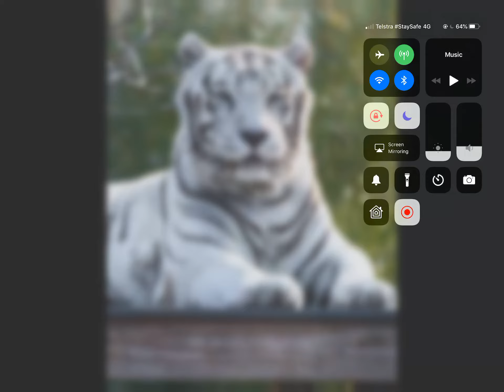this is nico i edited the picture and i found her here when she was a baby now shes here again